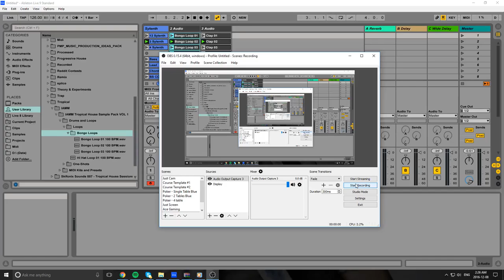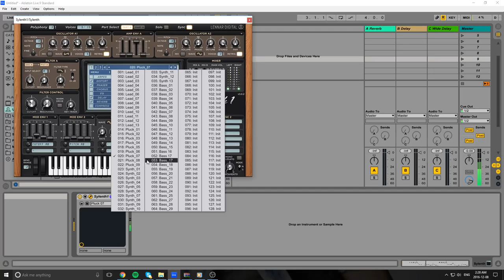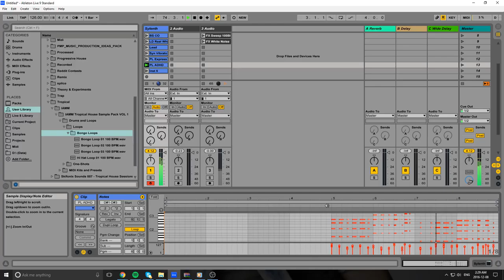Free (small) Tropical House Samples - Bongos, Hats, Claps, FX, Midi - by IAMM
Used By OUR Company:
Yeti mic

This sound pack is courtesy of IAMM. It's a great site, check it out.